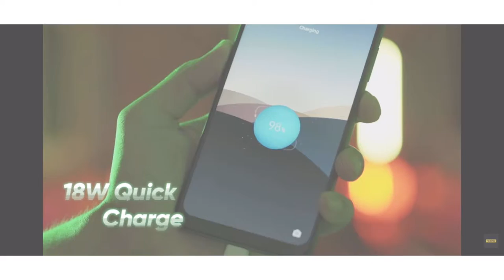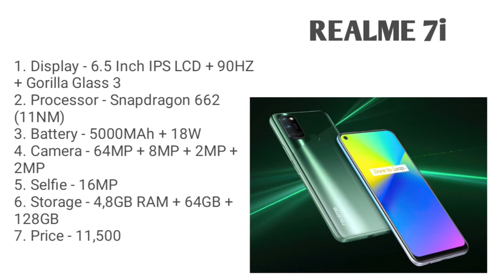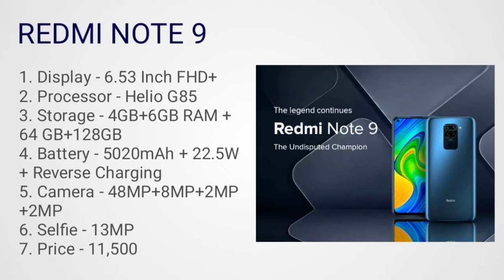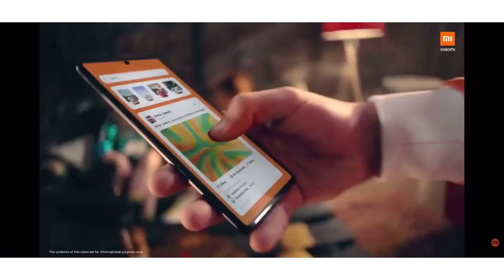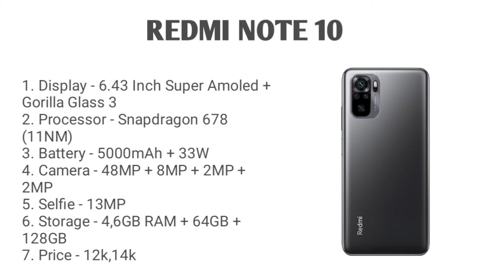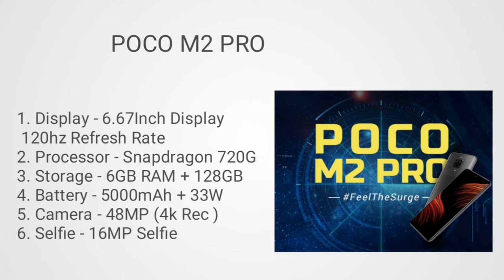Top 3 best camera smartphone under 12000 in. Top 5 best camera smartphones under 12000 in April 2021